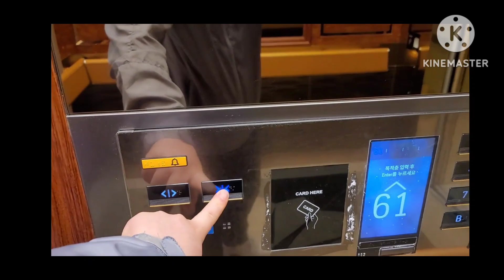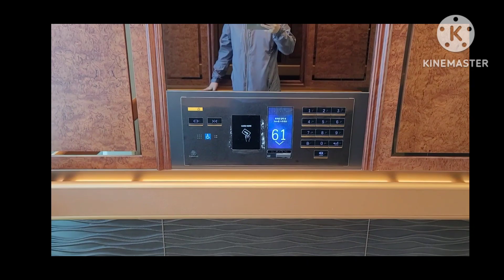(전망용 SMART COP) 부산광역시 동구 초량동 M-부산협성마리나G7 티센크루프엘리베이터 탑사기(현재 카드키 필요)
2021년 5월 23일 영상분

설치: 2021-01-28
모델: TK-50L(M)
종류: 장애/전망용
속도: 240m/min

21년 5월에 당시 입주기간이라 들어갈수 있었는데 네이버 블로그에 영상이 몇개 더 있는데 전먕용에 SMART COP 를 볼수 있어서 가장 기억에 남아서 업로드 하였습니다.  심지어 장애인용에도 적용되었습니다.

승차감은 SS급이며 옵션도 최상급 옵션이지만 승객 구간은 중층,고층,저층부로 나눠져 있어서 SMART COP 가 없습니다.  다만 피난,비상용은 전층 운행용이라 SMART COP 있습니다.(장애인용도 SMART COP 적용되었다죠..)

현재는 23년 기준 카드키 없이는 영상찍기가 불가능해졌으며 이 영상으로 만족해야 할것 같습니다.